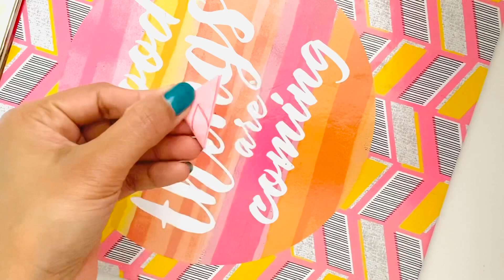How to make a Paper Pencil box | DIY Paper Pencil box| Origami Paper Pencil box|Origami Paper Crafts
How to make Paper pencil box easily for kids
Origami Pencil box ideas
Crafts with papers
Unicorn pencil box diy for kids
How to make Paper bag easily for kids
How to make mini Paper folder for kids
Mini Paper Wallet
Paper crafts for kids easy
Origami Paper crafts for kids easy
Gift ideas easy
Friendship day craft ideas easy
Kids Paper crafts ideas easy
Paper Wallet easy
Easy and simple paper craft ideas